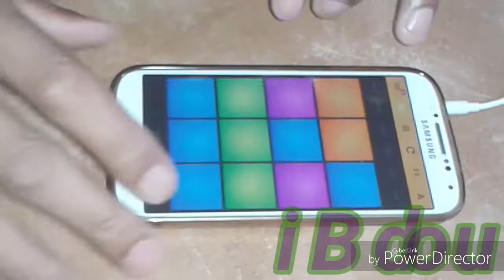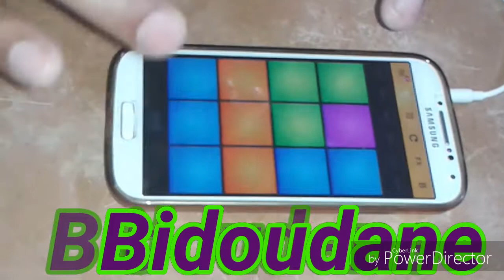Drum pads 24 take my hand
Bidoudane 😎 ✌